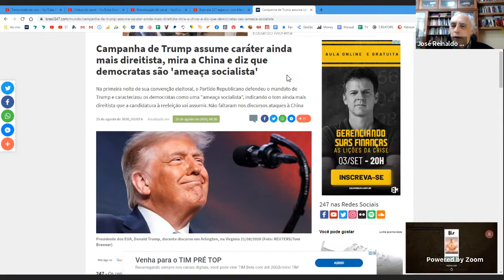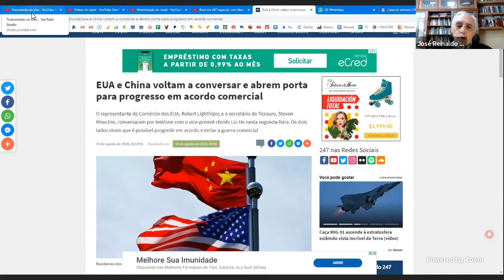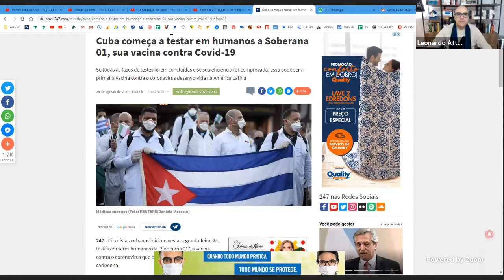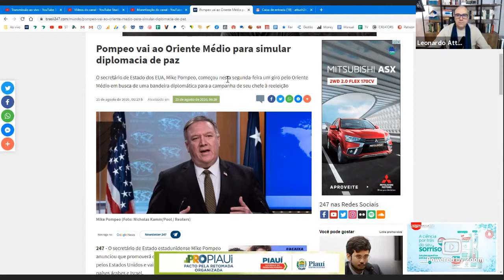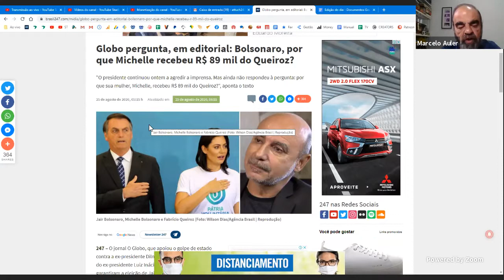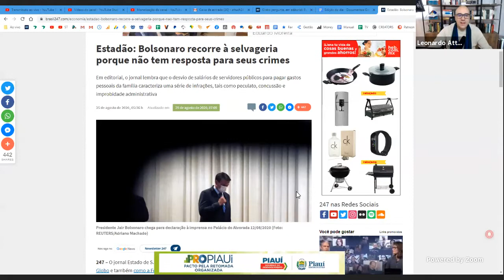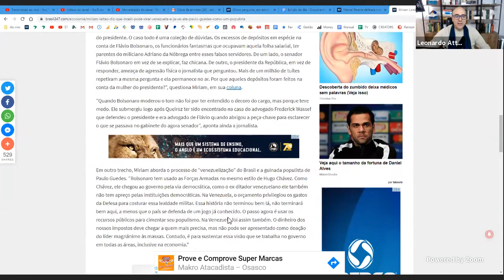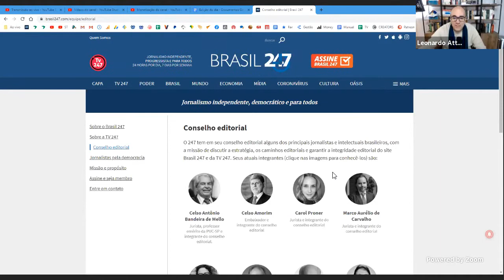Bom dia 247 especial, com Marcia Tiburi: CancelaFolha (25.8.20)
Leonardo Attuch e Dafne Ashton recebem José Reinaldo Carvalho, PML, Solnik e Auler para debater as principais notícias do dia, assim como a filósofa Márcia Tiburi, para falar de sua decisão sobre a Folha de S. Paulo. Na sequência, Paulo Emílio entrevista Tereza Cruvinel. Acompanhe abaixo a minutagem:
0:00 Boas-vindas, deixe seu like
2:00 José Reinaldo Carvalho comenta as notícias internacionais
15:00 Auler e PML falam sobre a reação dos jornais à violência de Jair Bolsonaro
45:00 PML e Auler comentam o fim do farmácia popular e o fracasso no anúncio do Pró-Brasil
1:07:00 “Estamos num país afundado na barbárie”, diz Marcia Tiburi
1:16:00 “Eu já perdi o meu País”, diz Marcia Tiburi, sobre a decisão de cancelar a Folha. “Eu posso me dar ao luxo de ser uma pessoa ética. Não faço parte de panela nenhuma e não quero contemporizar com nenhum tipo de canalha.”
1:32:00 “Precisamos articular uma nova aliança entre mídia e intelectuais”, diz Marcia Tiburi
1:34:00 “O poder significa ação conjunta”, diz Tiburi.
1:45:00 “É importante aceitar golpistas arrependidos de forma cristã e ética”, diz Marcia Tiburi. “Esquerda precisa ser menos emocional e mais pragmática”.
1:48:00 Folha foi grotesca ao criar o termo “Jair Rousseff”, diz Marcia Tiburi.
2:04:00 Paulo Emílio entrevista Tereza Cruvinel

6) Compre livros com desconto (basta inserir o código PROMO247 antes de finalizar a compra)